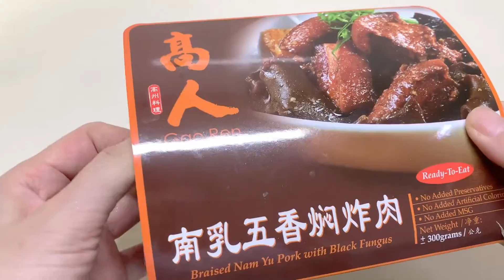[vlog] 苺のはちみつ漬けでヨーグルト・ステイホーム・マレーシア在住主婦 | Japanese housewife in Malaysia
🍓 Strawberry Yogurt (my son's request since he's stuck at home during the pandemic lockdown 💪😊) for brunch & trying out an instant frozen food for a simple dinner. 🍽️ Stay safe at home!🙏

子どものリクエストで作った苺ヨーグルトと冷凍食品を使った簡単ディナーです。
マレーシア・コロナ禍での生活の様子。